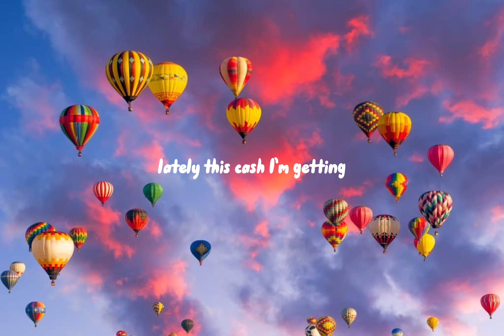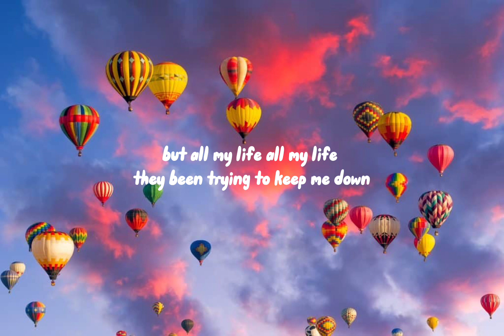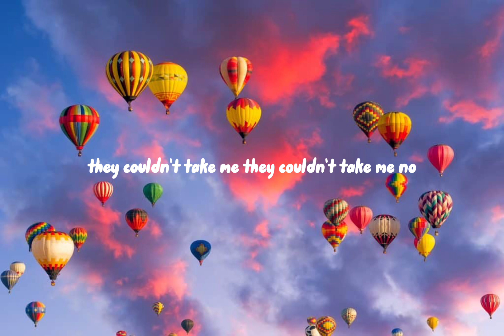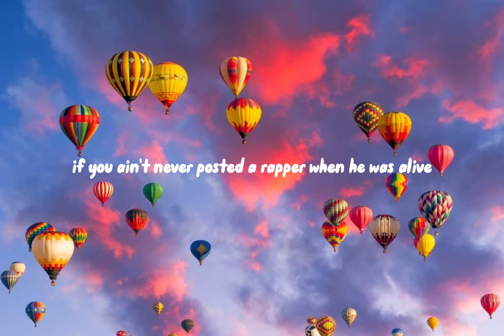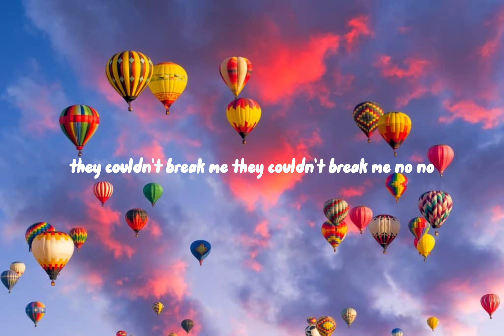Lil Durk, J Cole - “All My Life” Lyrics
Iphone Charger Station Charge Multiple Apple Devices At Once🔌 🔥: